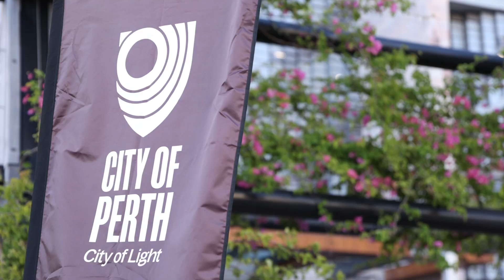Perth's Epic Christmas Drone Show | Pete, Matt and Kymba | Mix94.5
Thanks to the City of Perth, check out this footage from their epic Christmas themed drone show. Wowsers.